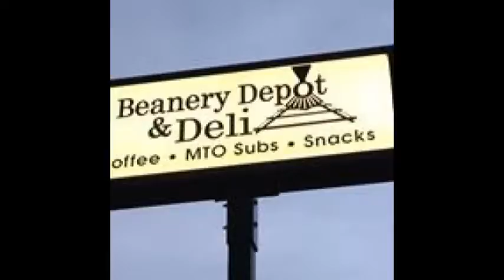NCTV45′s NewsWatch NewsBrief LCF Friday August 18 2017